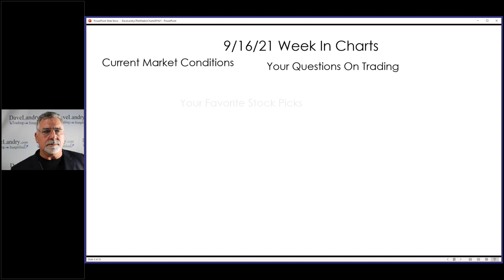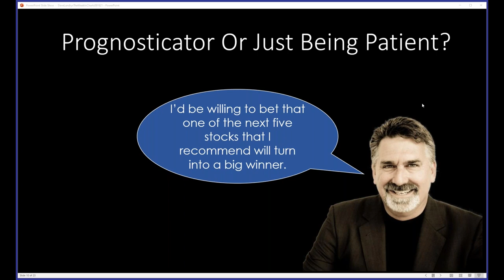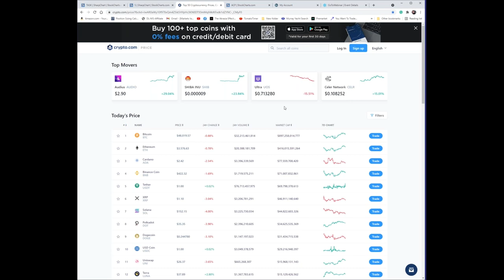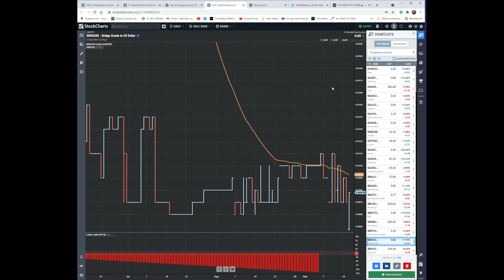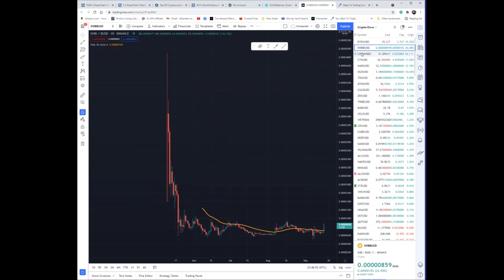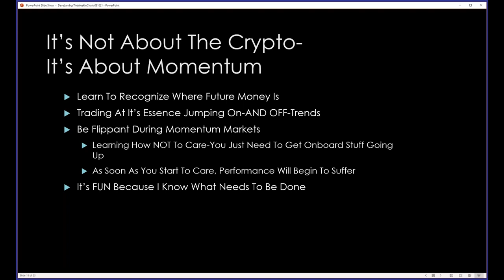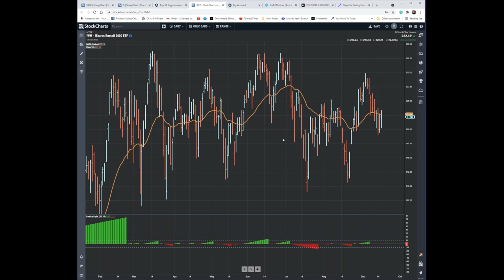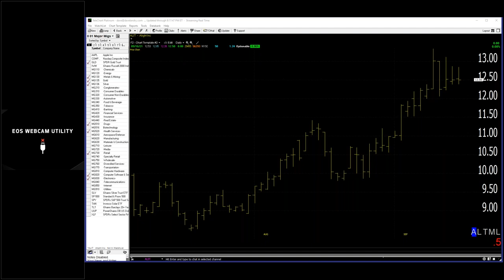Dave Landry's The Week In Charts-"Exactly" What I Do, Plus Crypto & Staying With The Trend